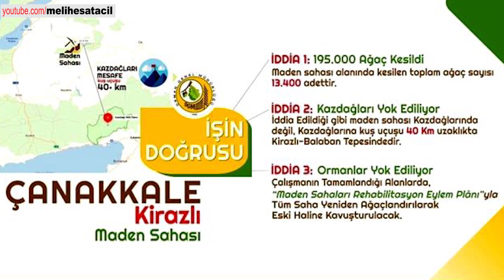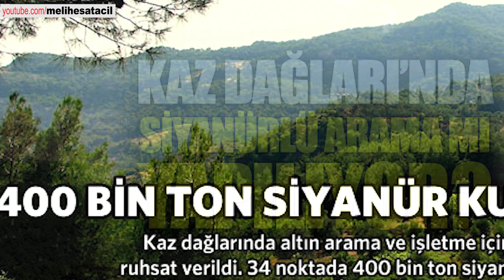KAZ DAĞLARI ALTIN MADENİ ARAMA ÇALIŞMALARI EYLEM PROTESTO - ALAMOS CEO AÇIKLAMA TÜRKLER TAŞ TAŞIMAK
Enerji ve Tabii Kaynaklar Bakanlığı, Kaz Dağları'nda altın arandığı iddialarına yanıt verdi. Bakanlıktan yapılan açıklamada arama çalışmalarının Kaz Dağları'na 40 kilometre uzaklıktaki Kirazlı Balaban Tepesi'nde yapıldığı ifade edildi. Maden arama ve çıkarmada siyanürün kullanılmadığı belirtildi.
Enerji ve Tabii Kaynaklar Bakanlığı tarafından Çanakkale’deki altın aramalarına ilişkin, "Maden bölgesi Kaz Dağları’nda değil, Kaz Dağları’na yaklaşık 40 kilometre uzaklıktaki Kirazlı Balaban Tepesi’ndedir. Orman izin sınırları dışında herhangi bir faaliyet söz konusu değildir." ifadeleri kullanıldı.

Bakanlıktan yapılan yazılı açıklamada, madencilik gibi katma değeri yüksek ve emek yoğun bir alanla ilgili yayılan yanlış bilgilerin, geçimini bu sektörden sağlayan 100 binden fazla insanın emeğini değersizleştirdiği kaydedildi.

Kirazlı Balaban’daki madencilik faaliyetinin Atikhisar Barajı'nın kısa ve orta mesafeli koruma alanlarının dışında yapıldığı bildirilen açıklamada, "İşletme aşamasında ortaya çıkacak su ihtiyacı öncelikle yüzey akışı sularından sağlanacaktır. Bu suların ihtiyacı karşılamaya yetmediği durumlarda ise proje sahibi tarafından inşa edilecek Altınzeybek Göleti’nden su temin edilecektir. Kirazlı Altın ve Gümüş Madeni’nin su ihtiyacının Atikhisar Barajı’ndan karşılanacağı iddiası tamamen gerçek dışıdır." denildi.

Açıklamada, halk arasında madenlerin aranması ve çıkarılması süreçlerinde siyanür kullanıldığına dair yanlış bir kanının olduğuna işaret edilerek, altın dahil madenlerin aranması ve çıkarılması süreçlerinde doğal ortamda siyanür ya da türevi bir madde kullanılmadığı, çıkarılan kayanın içindeki altının metal olarak ayrıştırılması aşamasında ise ulusal ve uluslararası kriterlere göre kapalı tesislerde üretim yapıldığı belirtildi.

ALTIN İTHALATINA 8,5 MİLYAR DOLAR ÖDENDİ

Çevre ve Şehircilik Bakanlığından Çevresel Etki Değerlendirmesi İzni, Tarım ve Orman Bakanlığından Orman İzni ve yerel yönetimlerden Gayrisıhhi Müessese İzni almadan madencilik işletme faaliyetlerine izin verilmediği bildirdi:
"Mevzuatta yapılan son değişiklikle madencilik faaliyeti için kesilen ağaç sayısı kadar farklı noktalara ağaç dikilmesi ve madencilik faaliyetinin sona ermesiyle aynı bölgenin yeniden ağaçlandırılarak eski haline getirilmesi şartı getirildi. Söz konusu maden faaliyetlerinde bulunan firma, mevzuat gereği 2 farklı noktada hatıra ormanı oluşturarak, 14 bin fidan dikimi gerçekleştirdi. İddialarda yer alan alanda kesilen ağaç sayısı ortaya atıldığı gibi 195 bin değil, 13 bin 400'dür. Bu kapsamda Maden ve Petrol İşleri Genel Müdürlüğü faaliyetleri yerinde incelemek üzere bir ekibi sahaya göndermiştir."
"Maden bölgesi Kaz Dağları’nda değil, Kaz Dağları’na yaklaşık 40 kilometre uzaklıktaki Kirazlı Balaban Tepesi’ndedir. Orman izin sınırları dışında herhangi bir faaliyet söz konusu değildir. Ayrıca maden araması için ağaç kesimi tamamlanan alanlarda, madencilik faaliyetinden sonra sahanın rehabilitasyonunda kullanılmak üzere üst toprak sıyırma ve depolama işlemlerine başlandı." ifadeleri kullanıldı.

Enerji ve Tabii Kaynaklar verilerine göre, Türkiye'nin altın ithalatına geçen yıl 8,5 milyar dolar ödediği kaydedilen açıklamada, "Türkiye, dünyada üretilen 90 madenin 77’sini ticari olarak üretebilecek bir rezerve sahiptir. Buna rağmen Türkiye’de madencilik faaliyetleri toplam gayri safi yurt içi hasıladan sadece yüzde 1 civarında pay alırken, ABD, Kanada ve Avustralya gibi ülkelerde bu oran yüzde 10’lara kadar yükselmektedir." değerlendirmesinde bulunuldu.

On binler Kaz Dağları'na yürüdü
Alamos Gold’un yürüttüğü Kirazlı maden projesine tepki gösteren on binlerce kişi Kaz Dağları’nda bir araya geldi. Kanadalı şirket ise bir yıldan kısa sürede Kirazlı’da kâra geçeceğini belirtiyor.
CHP Milletvekilleri Veli Ağbaba, Ali Şeker, Mahmut Tanal, Muharrem Erkek, Sibel Özdemir, Nurhayat Altaca Kayışoğlu, HDP İstanbul Milletvekili Oya Ersoy, Emek Partisi Genel Başkanı Levent Tüzel, Çanakkale Belediye Başkanı Ülgür Gökhan, sanatçılar Sadık Gürbüz, Ali Asker, Ezel Akay, TEMA Vakfı Başkanı Deniz Ataç, Çanakkale, İstanbul, Ankara baroları, Bandırma Kent Konseyi, Çanakkale Halkevleri, Tarım Orman İş Sendikası, Beşiktaş Çarşı grubu ve çok sayıda sivil toplum kuruluşu eyleme destek verdi.
Her akşam saat 21.00'de ise bölge için neler yapılacağına dair forum düzenleniyor. Doğa savunucuları bu projenin yanı sıra bölgede işletme ruhsatı alan 30 maden projesinin iptal edilmesi için çalıştıklarını belirtiyor. Kaz Dağları'na destek için sanatçılar da konserler veriyor. Bugün 21.00'de Moğollar Grubu Çanakkale Özgürlük Parkı'nda konser verecek. Piyanist Fazıl Say'ın ise 18 Ağustos'ta firmanın faaliyet gösterdiği alanda konser vereceği belirtildi.